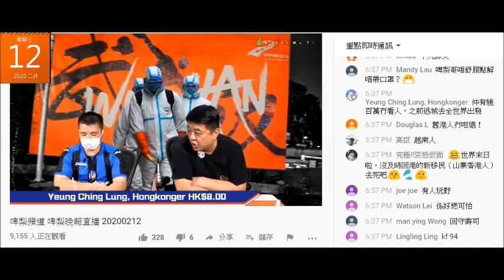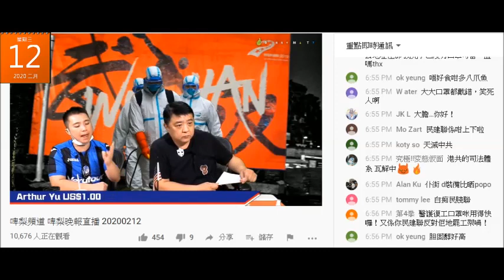20200212 啤梨晚報廢撚柒閪蟲林匡正亂鳩咁吹醫護每日所需口罩量呃腦殘自己出身醫生世家識醫生。但連數都計錯8除4等於4。仲老屈陳沛然+鄺葆賢